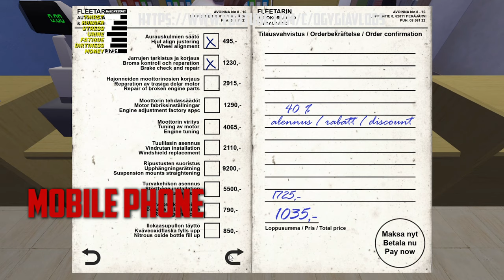My Summer Car - Top Two Unbreakable Mods Ever 2021 | Ogygia Vlogs🇺🇸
Mokia Townsman

Ever wanted a mobile phone? Ever wanted a attachable car holder for said phone? Well, this is exactly that, this adds a mobile phone, a 'Mokia Townsman' for sale at Teimo's, he couldn't get it to work himself so he put it up for sale.

With this mobile phone you get a holder for it to attach (and bolt!!) to the dashboard of the Satsuma. When the holder is attached and screwed into place, then you can attach your newly bought phone. While the phone is attached to the holder it will stay firmly in place and still allow you to answer the phone and when you hang up, the phone will still be attached.

This also supports custom ringtones, so you can add your very own personal ringtone, in mp3 format. Move your mp3 file to the "Assets\MokiaTownsman"-folder, rename your mp3 file to "Ringtone.mp3" and restart the game to change the ringtone to your own.

Installation:
Put MokiaTownsman.dll and Assets-folder in your "MSC Mod Loader" mods-folder.
  eg. "Steamapps\common\My Summer Car\Mods" or
"Documents\MySummerCar\Mods" or
"AppData\LocalLow\Amistech\My Summer Car\Mods"

If you like it, why not give it a thumbs up? Feedback in any form is appreciated and encouraged.

If you have problems, need help or found a bug, please post a bug report in the BUGS-tab and let me know, try to be as detailed as possible. It's very important that you give me as much information as possible if you run into a problem.

Big thanks to zamp for inspiration from his original mobile phone mod.

ollowing in-game Liquors/Alcohols are sold:

NIVALAN KALIA Beer - cases/bottles
KÄNNIKALAN VIINAA(Booze) - cases/bottles
Bereznik SPIRYTUS(Spirit) - cases/bottles

following Modded Liquors/Alcohols are sold:

KURJALA Beer - cases/bottles
LINTU Mint Liquor - bottles only